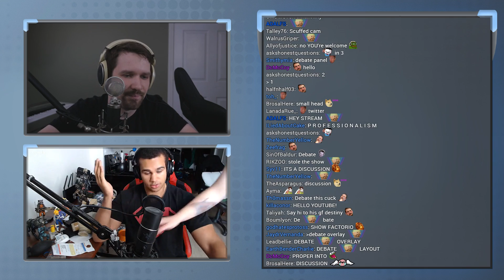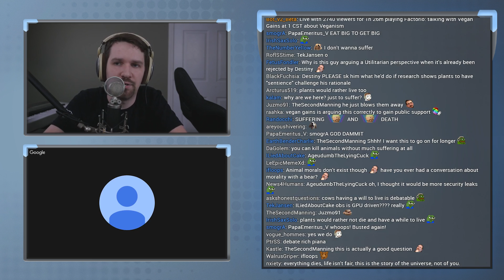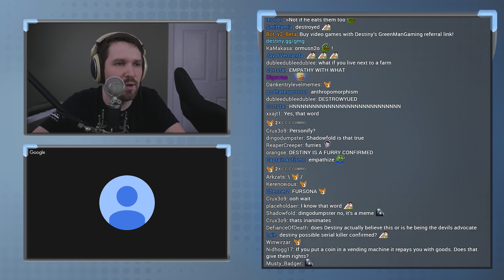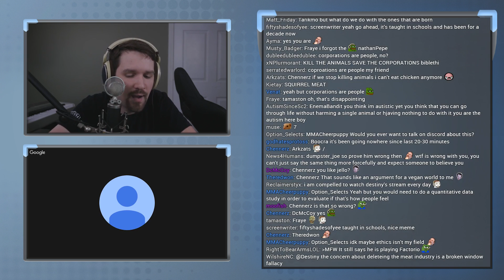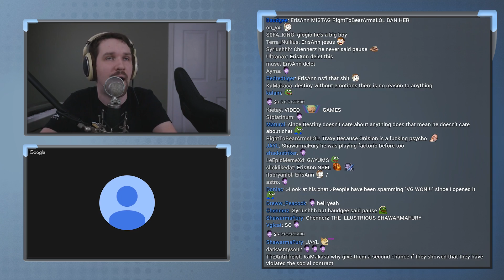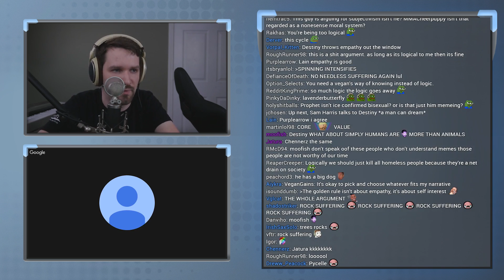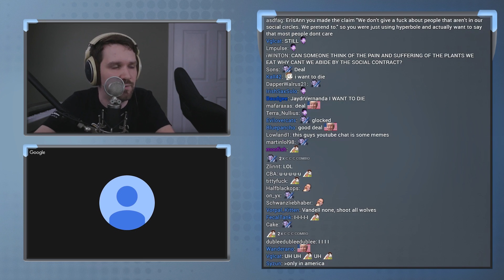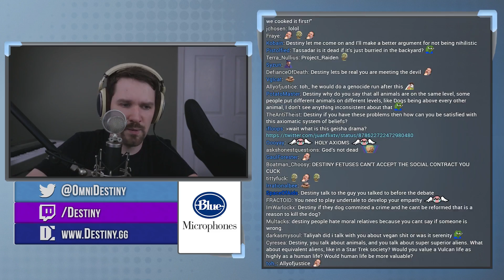The Veganism Debate with 'Vegan Gains' - Destiny Debates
Destiny debates Vegan Gains on veganism.